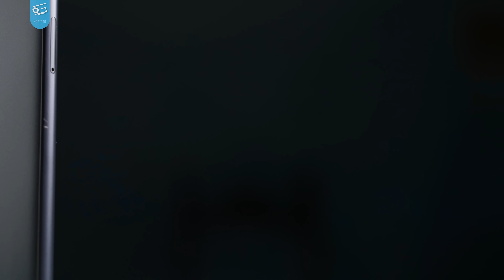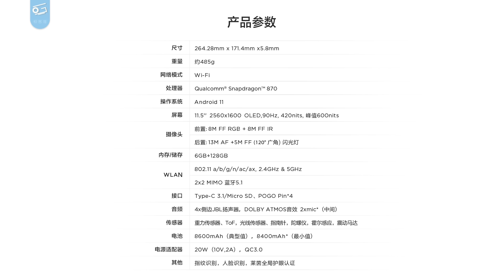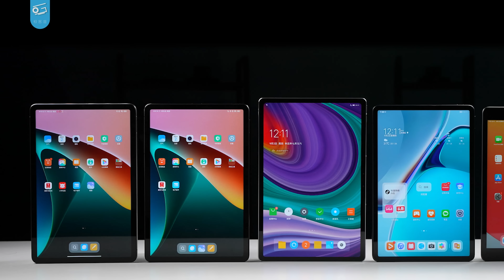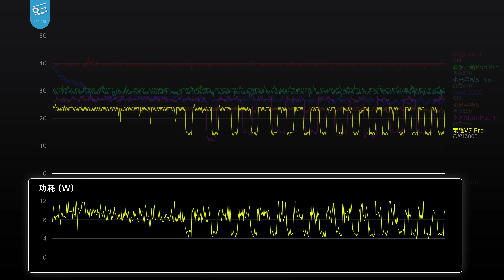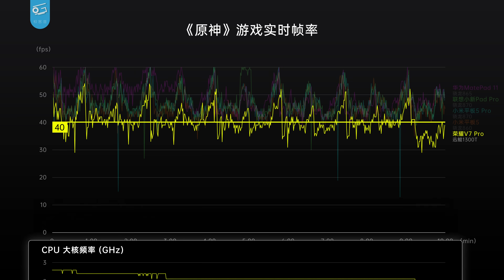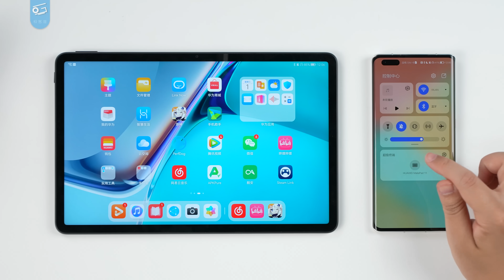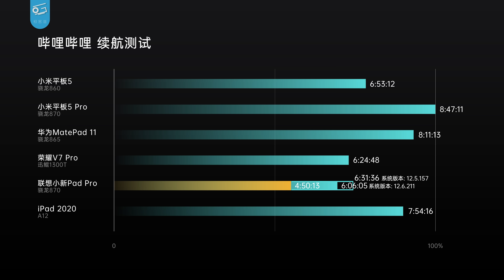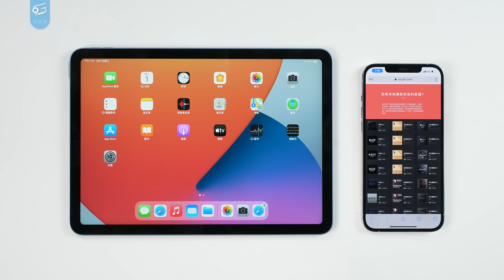平板大战！性价比平板谁最值得买？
这次我们搞来了6台2000元价位平板，咱们做一期深度评测，来看看谁才是性价比之王……